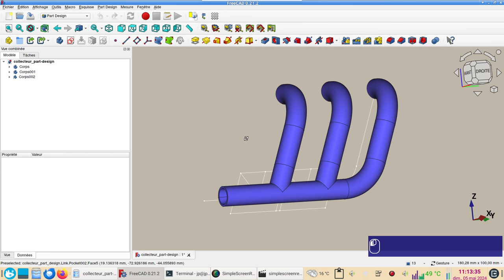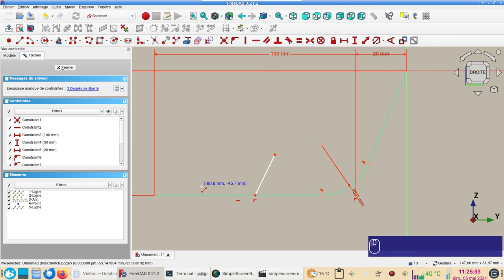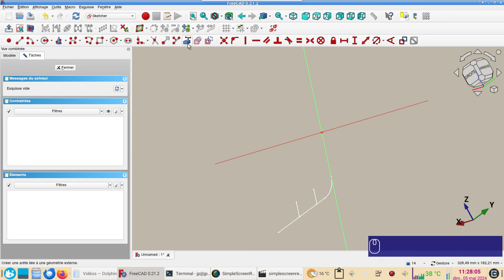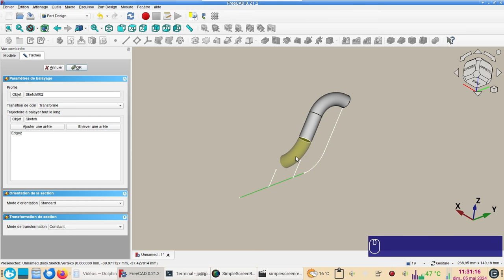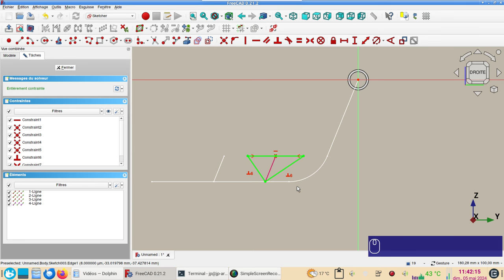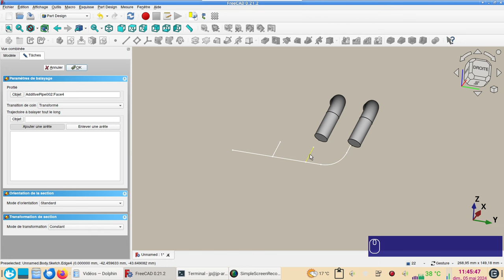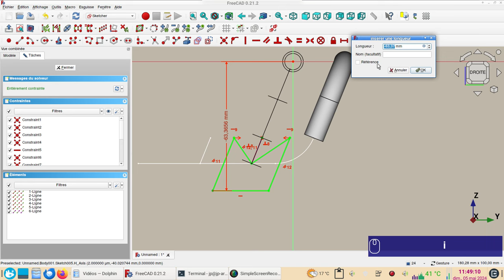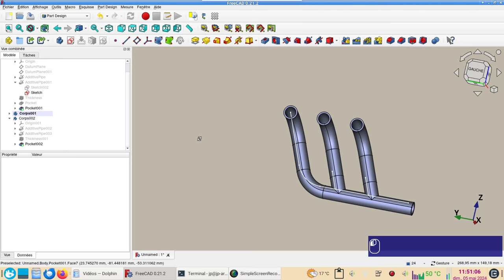FreeCAD 0.21 : un collecteur de tubes réaliste créé dans Part Design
Cet ensemble de tuyaux est composé de plusieurs éléments distincts.
L'emboîtement des tubes est réaliste et correspond à une découpe à la scie comme dans la "vraie vie". :)